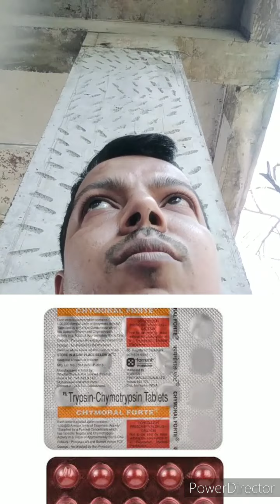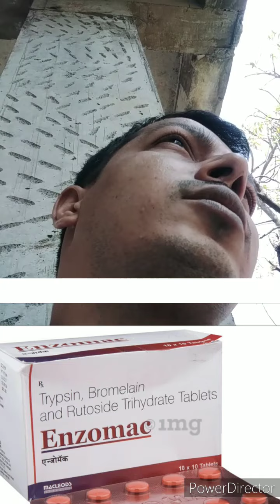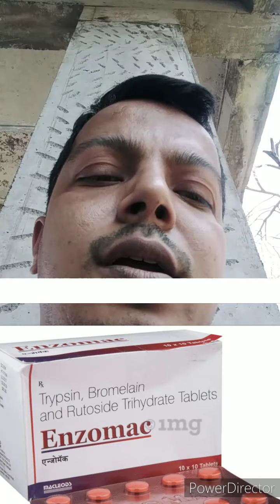Tablet enzomac ! Tablet chymoral forte ! wound healing and anti inflammatory drugs !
all are antiinflammatorydrugs

by health consultant